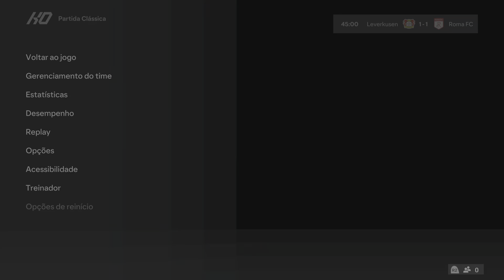BAYER LEVERKUSEN x ROMA | UEFA EUROPA LEAGUE 23/24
Bayer Leverkusen e Roma se enfrentam, na BayArena, para definir quem avança para a grande decisão. Após um tropeço em casa no primeiro encontro, os italianos precisam vencer por três gols de diferença para chegar à final. No entanto, um triunfo da Roma por dois gols leva o jogo para a prorrogação e, consequentemente, para os pênaltis. Do outro lado da chave, Atalanta e Olympique de Marselha disputam a outra vaga em simultâneo ao jogo na Alemanha.